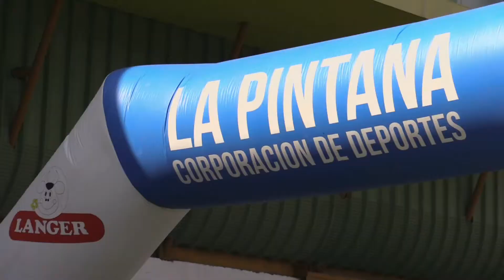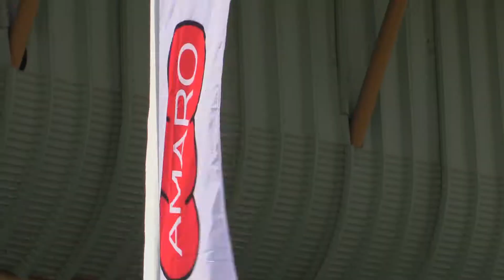El patín carrera se apodera de nuestro Patinódromo Municipal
Pasando a materia deportivas, le comentamos que más de 300
competidores de aproximadamente 20 clubes se disputaron el campeonato ECUELAS LA PINTANA 2018 el pasado 14 y 15 de abril en nuestro patinódromo Municipal, conozca más detalles en la siguiente nota.